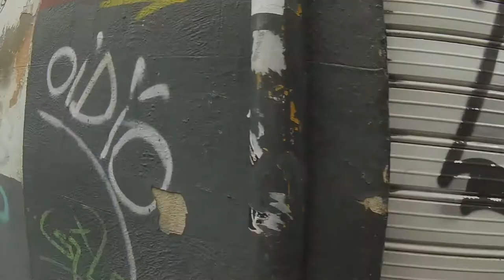Sins in Spain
graffiti in spain